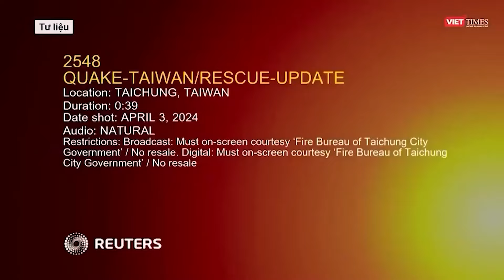Lũ lụt khủng khiếp ở Trung Quốc làm 11 người mất tích, hàng chục ngàn người phải sơ tán | VTs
Ngày 22/4 đưa tin ít nhất 11 người mất tích trong mưa lũ tại miền nam Trung Quốc, trong khi hàng chục ngàn người khác phải sơ tán khỏi vùng chịu ảnh hưởng. Hiện lực lượng cứu hộ đang chạy đua giải cứu những người bị mắc kẹt, hàng chục ngàn người phải sơ tán do mưa lớn gây lũ lụt tại tỉnh Quảng Đông, miền nam Trung Quốc.